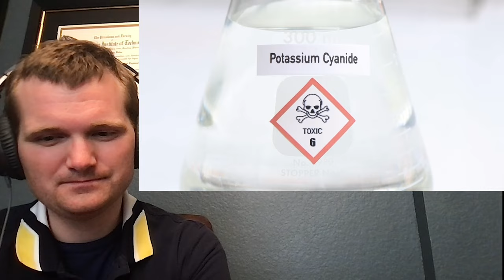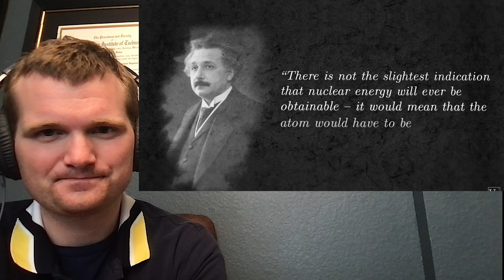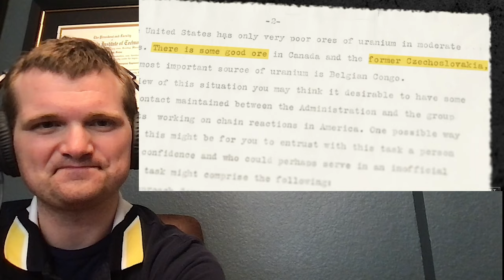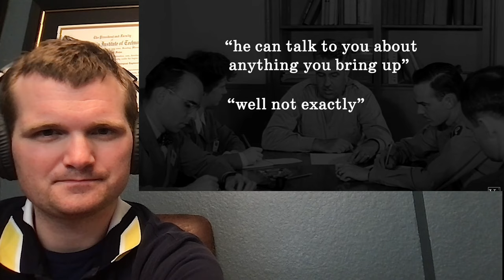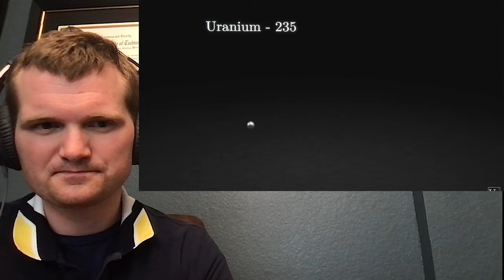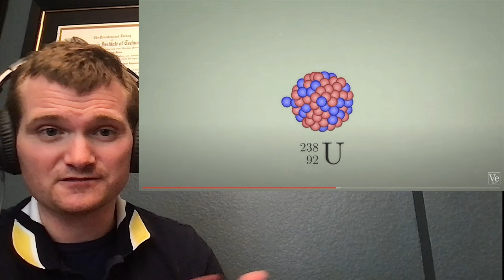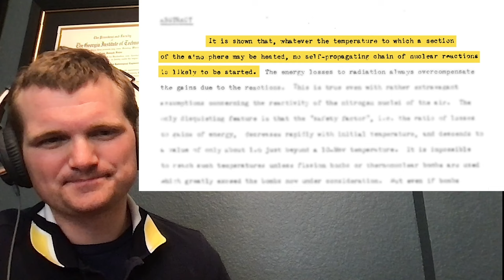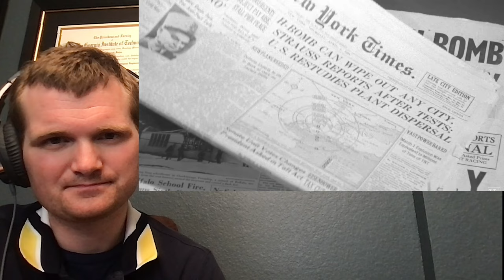Nuclear Engineer Reacts to Why Oppenheimer Deserves His Own Movie by Veritasium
Original Video @veritasium @